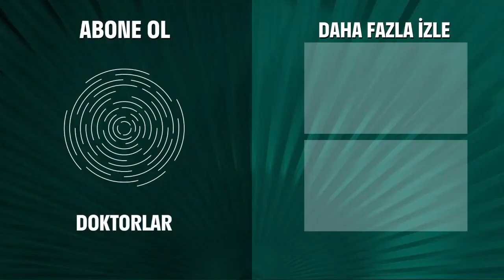Doktor Fikret'e Neler Oluyor? - Doktorlar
Doktor Fikret, müdahale esnasında fenalaştı. SİZDE NAZAR VAR HOCAM!

Doktorlar 17. Bölüm Özeti:
Ela evde niçin parti düzenliyor?. Bu parti Ela ve Hasan’ın ilişkisini nasıl etkileyecek? Bilge’nin yalanları kopma noktasında… Bilge, Serdar ve Gestapo’nun baskılarına dayanamayıp tüm gerçekleri Levent’e itiraf edecek mi? Kader ile Burak’ın yakınlaşması giderek artıyor... Suat ve Zenan’ın ilişkisi zor durumda. İki aşık Azze’nin ısrarlarına karşı evlenecek mi yoksa tamamen mi ayrılacak?

Doktorlar

Oyuncular:
Yasemin Ergene
Ahmet Kutsi Karadoğan
Melike Güner
Bekir Aksoy
Yağmur Atacan
Yeşim Ceren Bozoğlu
Gamze Topuz
Mehtap Altunok
Devrim Nas
Cüneyt Türel

KÜNYE:
Yapım: MEDYAPIM
Yapımcı: Fatih Aksoy
Yönetmen: Şenol Sönmez, Oğuzhan Tercan, Merve Girgin